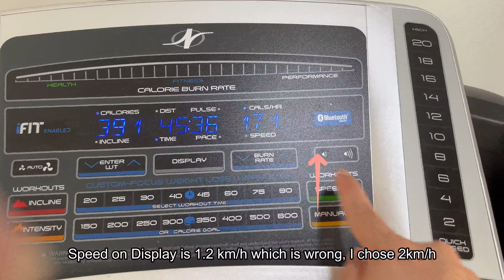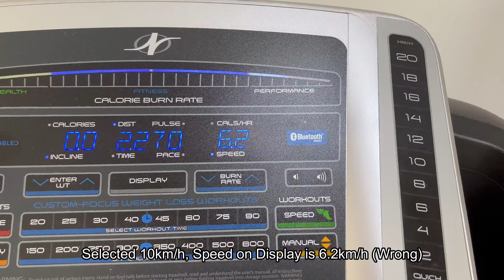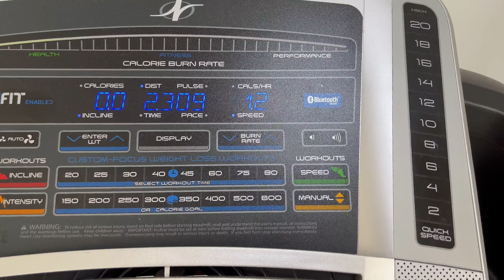NordicTrack Treadmill Wrong Speed Display on Console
I believe most treadmills come with speed display to tell the user how much the speed they are running on.

My NordicTrack treadmill console starts to show the wrong speed.

For example, I used the "Quick Speed" button to increase the speed to 2km/h, but the display only showing 1.2km/h.

When I increase the speed to 8km/h, the display only showing 5km/h.

Based on my previous experience with my beloved treadmill, I knew that the speed value displayed on the console is wrong, as I can physically feel the accurate speed is fast at 8km/h.